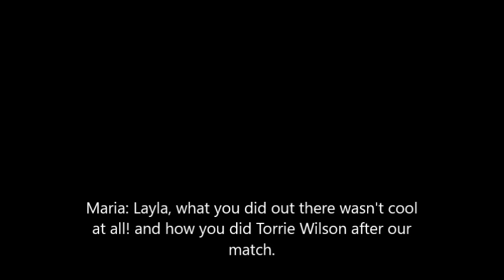WWE 2K16 Segment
Kik: FearlessDivas